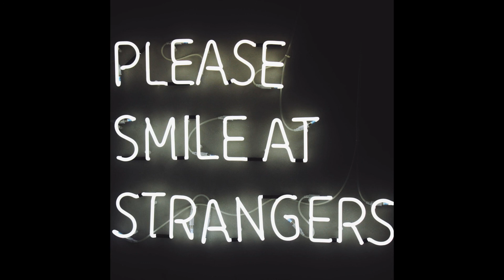The Strangers Podcast - Episode 3 - Is It Okay If I Can Play This?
Heyyyy, are you down to listen to some sad boi songs, or maybe you prefer Country, whatever you want is cool. My favorite movie? Oh man, I don't know which one... Well join us in today's episode to help us figure out why it's hard to share our interests.

Music used in video:
Outro: Music by ninjoi. - Nishi